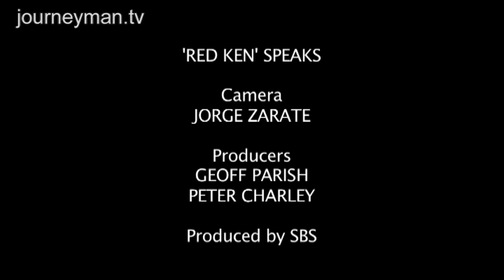'Red Ken' Speaks - UK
When former London Mayor Ken Livingstone signed the contract to bid for the Olympics, he wasn't thinking about the sporting contest, but rather the regeneration that the multi-billion pound event would bring. How does he feel about the Olympic legacy that he helped start?  Citing the benefits of new sporting facilities and a revitalised transport infrastructure, Ken Livingstone is adamant that London 2012 will be remembered for the financial prosperity the Olympics brought to the city, "It's been worth every penny, because without that level of investment by government, London would have been in deep recession", he states confidently. But amid accusations that the games are forcing local communities apart with plans to regenerate East London moving residents from their homes, questions have been raised as to whether this is a campaign of regeneration or gentrification.